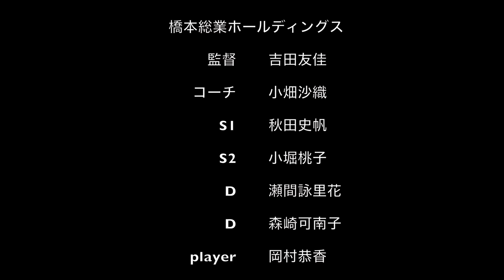【テニス日本リーグ】橋本総業ホールディングス女子！優勝の裏側に密着！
🌟橋本総業ホールディングス

🔸テニスベアアンバサダー【テニスのゴンちゃん】

🔸中の人【脱サラ週9テニスプレイヤーまっしー】

🔸中の人【ただのテニスプレイヤーきくしゅん】

🔸編集の人【ただのテニスプレイヤーみやはら】

🔸編集の人【歌うテニスプレイヤーみーちゃん/ゆうま】

【テニスベアチャンネルとは？】
テニスに関する有益な情報を日々発信中！
まっしーを中心に、皆さんのテニスをサポートするチャンネルです♪